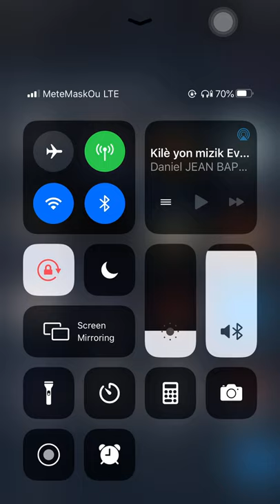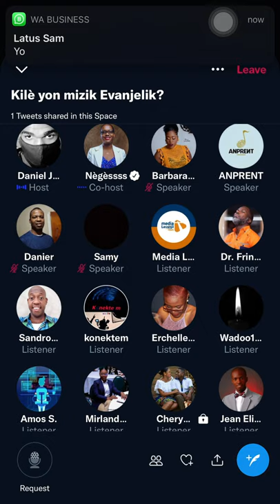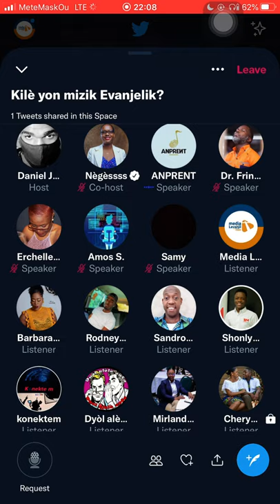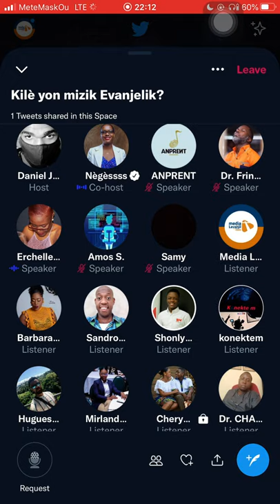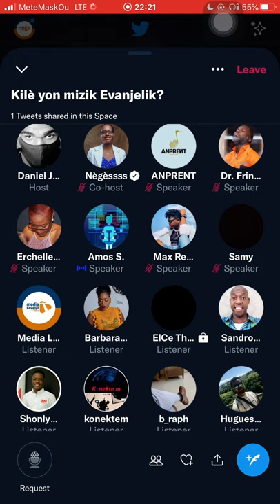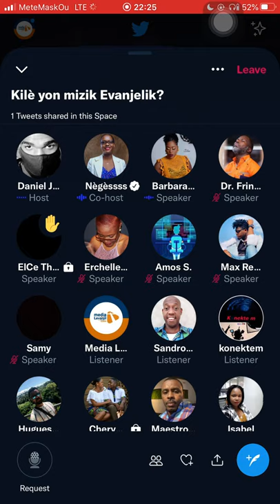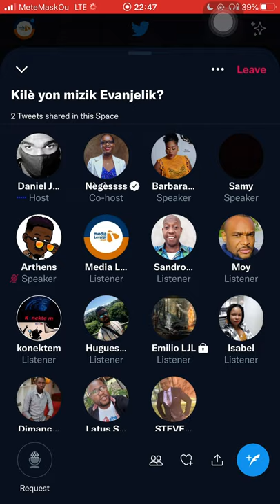KILÈ OU KA DI MIZIK SA, SE YON MIZIK EVANJELIK LI YE ? Space Twitter kek aktè Kretyen